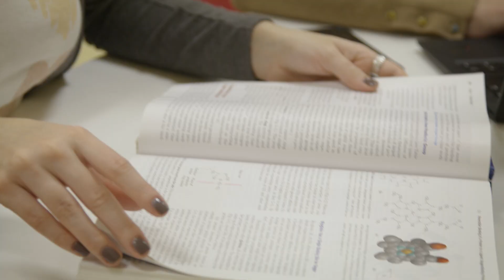Biomedical Technology, Master's Degree Programme